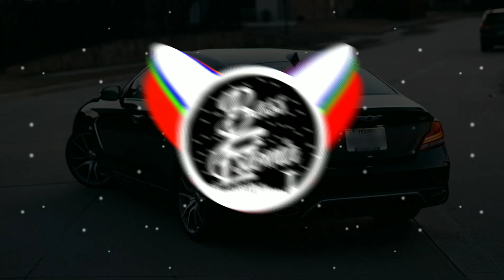SASS & KRISTO - KKK [BASS BOOSTED]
•SASS & KRISTO - KKK•
⛔ WARNING!!!

 THIS VIDEO HAS BEEN IDENTIFIED BY EPILEPSY ACTION TO POTENTIALLY TRIGGER SEIZURES FOR PEOPLE WITH PHOTOSENSITIVE EPILEPSY!!!

 ➭SASS

➭KRISTO

➭BASS ESTONIA

If any producer or label has an issue with any of the uploads please get in contact  and it will be deleted immediately [this includes artists of the images used.]